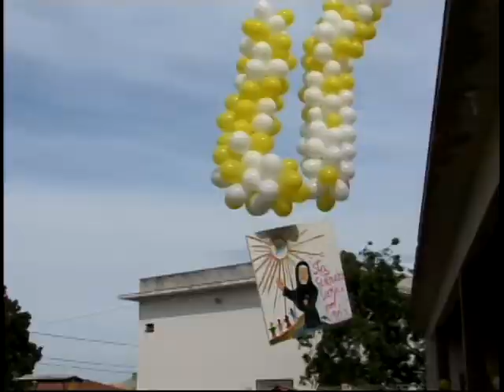Comunidade se despede da relíquia de Santa Gertrudes Comensoli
Depois de passar por várias igrejas de Tubarão, a relíquia de Santa Gertrudes Comensoli deixou a cidade no fim de semana. A peregrinação é uma forma de reforçar o carisma da fundadora da Congregação das Irmãs Sacramentinas de Bérgamo